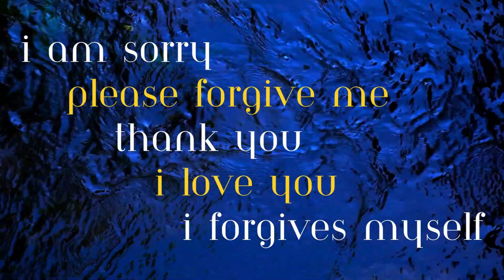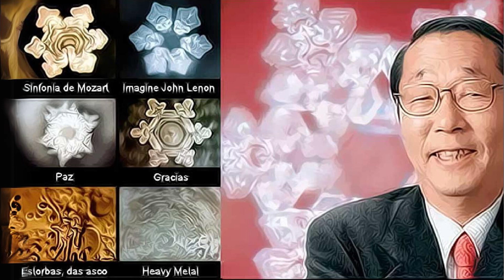Ho'oponopono Water - How To Make Blue Solar Water to Heal Yourself and Life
Ho'oponopono Water - How To Make Blue Solar Water to heal yourself and life - Dr. Hew Len

Expect Miracles With This Ho'oponopono Water

HO'OPONOPONO WATER कैसे बनाये? 100% magical result | Heal yourself with blue solar water

In this video I show you how I make Hooponopono water, or blue solar water to heal your subconscious blocks and negativity.

I learnt about Hooponopono water long ago from a teaching from Dr Hew Len, and have used it in my life for a long time. I am often asked how I make it and that is why I created this video!

The frequency of the color blue has a healing affect on our bodies and minds, so when it is infused into water through sunlight, it brings the blue frequency into the water.

The blue bottles I found were old achohol bottles, which were washed and repurposed, however I know there are online stores selling blue water therapy bottles, you can look for it online :)

You can use this water to drink, cook, or even add its drops into your juices and smoothies :)

We are responsible for everything we see, hear or experience. As per the Hawaiin modality we have created this with our own thoughts. So to heal our reality Ho'oponopono says we must erase the memories that gave life to the thoughts that created our world. One of the ways which we can do is with this Blue Solar water. Here we take a cobalt blue glass bottle and fill it up with water and place it on the sun to energies it. The Sun potentizes  the water with the healing energy of the blue colour and imbues it with a high vibrational resonance. This powerful cleaning tool heals every area of your life.  In this video we will understand everything in detail. Watch it till the end and start applying it to heal yourself completely.

It works like magic my success story of how I received extra money daily
Ye Kar Liya To Wish Milne Se Koi Nahi Rok Sakta💯ll#universaldikshamadhalani 🕉❤
Telepathy se Same wo hi baat Manifest ki jo chahi😍
Winning the LOTTERY subliminal 💵 Works instantly!
Ho’oponopono for the Unknown
dr hew len hooponopono
hooponopono prayer
this 5th phrase of hooponopono